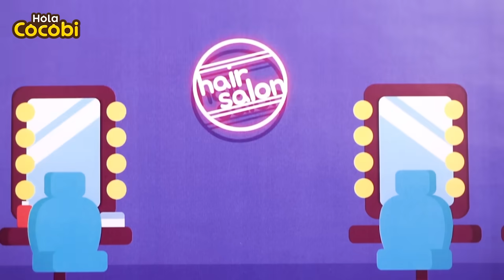Canciones de Profesión👩‍🚒 ¡Policía, Médico, Bombero! | Canciones Infantiles | Hola Cocobi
Canciones para Viajar, Música, Canciones de Cocobi, de Kinder,